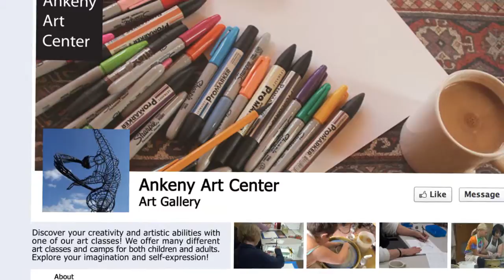Ankeny Art Center Facebook Promo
Check out our free art exhibitions and classes. Explore your creativity!